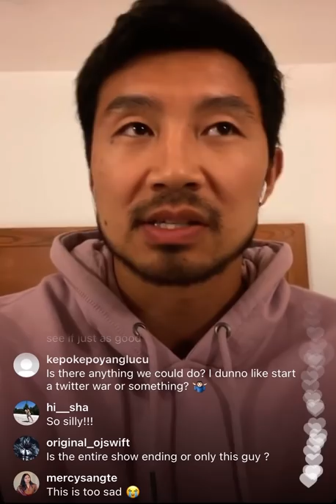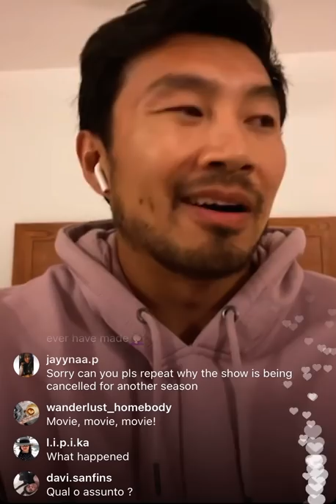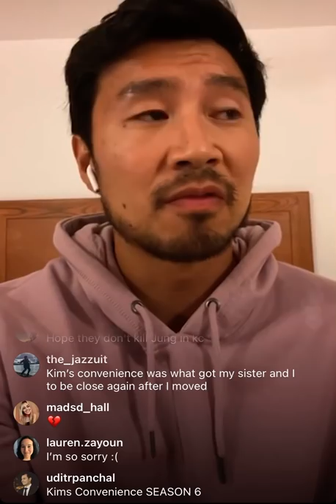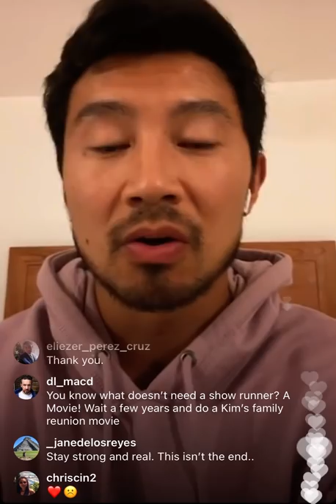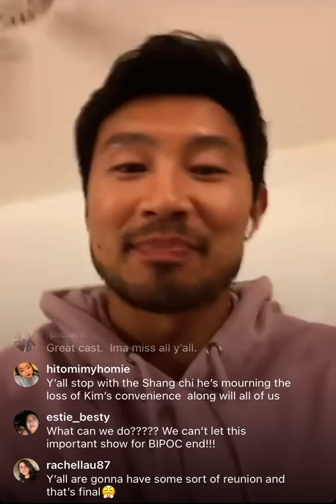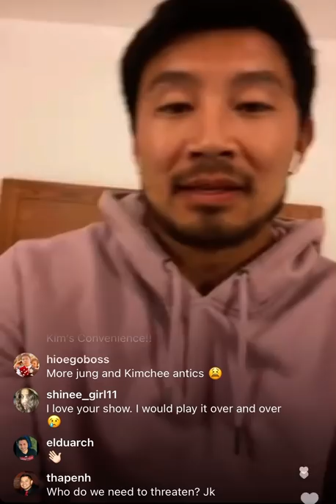Simu Liu’s Instagram Live talking about the cancellation of Kim’s Convenience